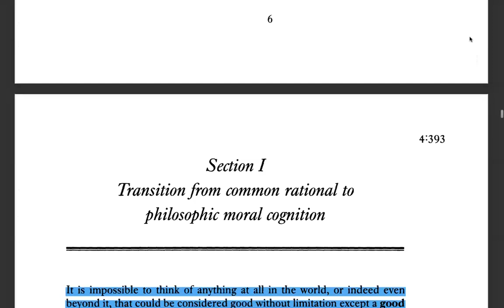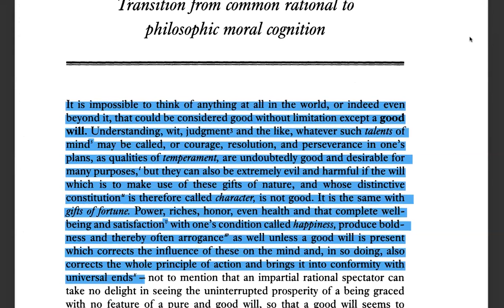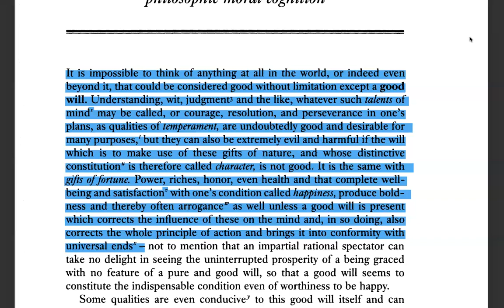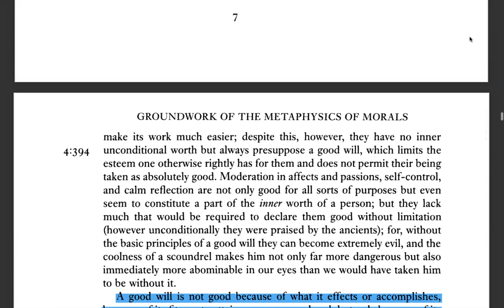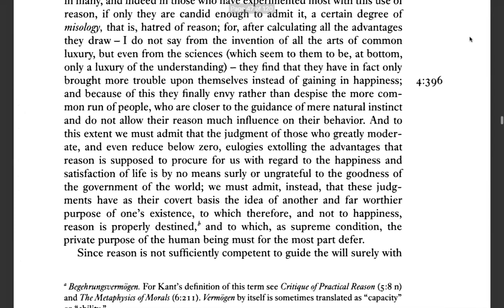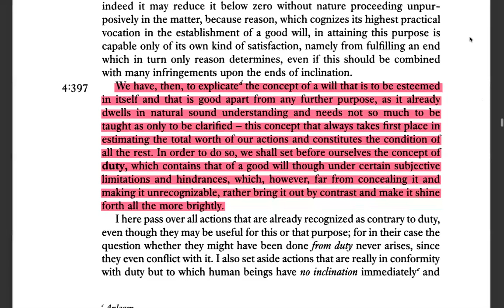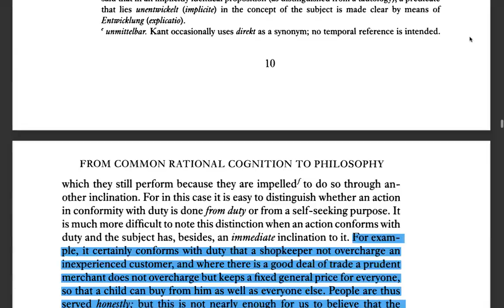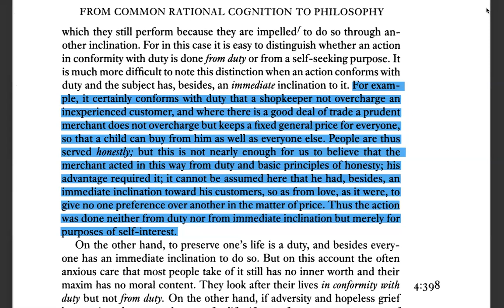5. The Good Will as Unqualifiedly Good